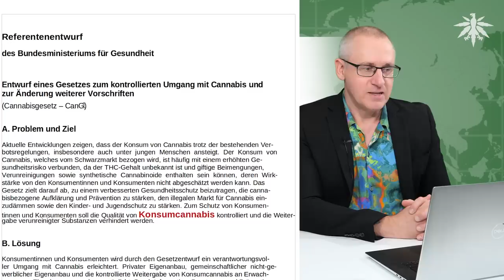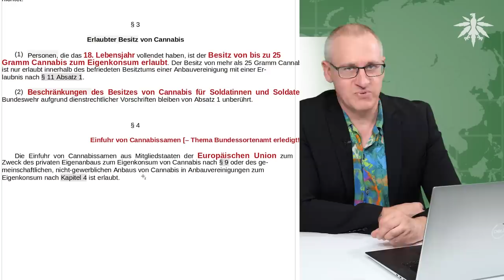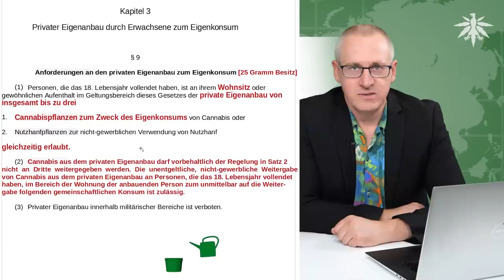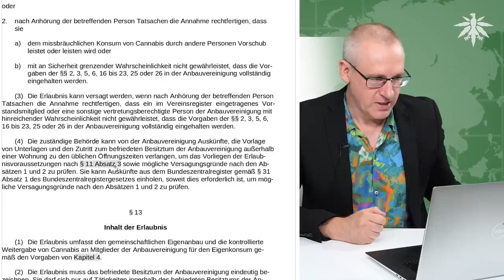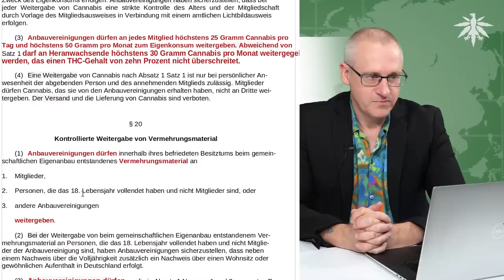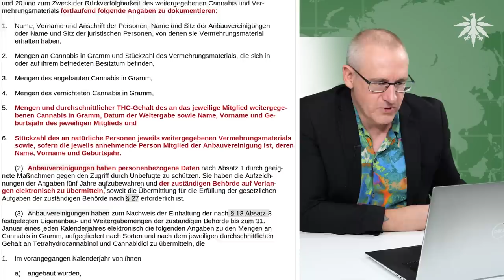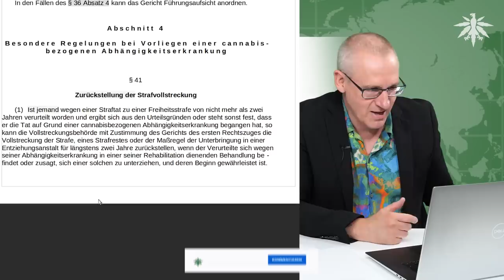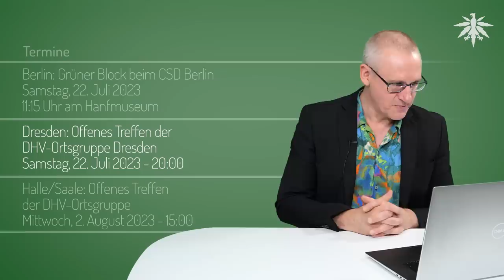Der Gesetzentwurf | DHV-News Spezial # 386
0:00 Intro
0:23 Vorbemerkungen
3:14 Der Gesetzentwurf
5:40 Prosa
6:42 Intro, Einnahmen
8:02 Aufbau
8:20 Begriffsbestimmung
10:11 Umgang
11:04 Besitz
14:47 Einfuhr von Samen
16:41 Konsumverbot
21:57 Frühintervention
24:07 Eigenanbau
27:05 3 Pflanzen
29:54 Weitergabe
31:06 Anbauvereinigungen
32:17 Zuverlässigkeit
33:15 befriedetes Beitztum
34:13 weitere Bedingungen
35:42 Vorstrafen NPSG, BtmG
38:25 Mitgliedschaft
39:58 Beschäftigte
41:38 aktive Mitwirkung
43:18 kontrollierte Weitergabe
45:44 Haschisch
47:02 Vermehrungsmaterial
49:54 Gesundheitsschutz
51:33 Sicherung
53:44 Mitgliedsbeiträge
55:31 Berichtspflicht, Datenschutz
58:40 zuständige Behörde
59:29 Strafvorschriften
1:05:26 Bußgeldvorschriften
1:07:10 Amnestie??
1:09:17 Evaluation
1:10:23 Cannabis als Medizin
1:11:41 Änderung des BtmG
1:12:30 Fahrerlaubnisverordnung
1:13:10 Arbeitsplätze
1:15:30 kurzes Fazit
1:16:17 Ortsgruppen-Funk
1:16:55 Termine

*DHV-Diamantsponsoren*

Seeds24.at

*Vorbemerkungen*

*Der Gesetzentwurf*

BMG: So sollen Jugendliche vor Cannabis-Konsum geschützt werden - Fragen und Antworten zum Cannabisgesetz (Entwurf)

BMG: Entwurf eines Gesetzes zum kontrollierten Umgang mit Cannabis und zur Änderung weiterer Vorschriften

*Ortsgruppen-Funk*

*Termine*

Freitag, 21. Juli 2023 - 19:00

Berlin: Grüner Block auf dem CSD Berlin
Samstag, 22. Juli 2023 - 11:15

Dresden: Offenes Treffen der DHV-Ortsgruppe Dresden
Samstag, 22. Juli 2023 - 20:00

Halle/Saale: Offenes Treffen der DHV-Ortsgruppe
Mittwoch, 2. August 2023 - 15:00

Regensburg: Öffentlicher Hanf-Stammtisch der DHV-Ortsgruppe
Samstag, 5. August 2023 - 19:00